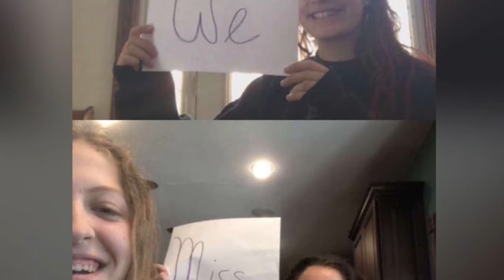Thank You Bishop Carroll